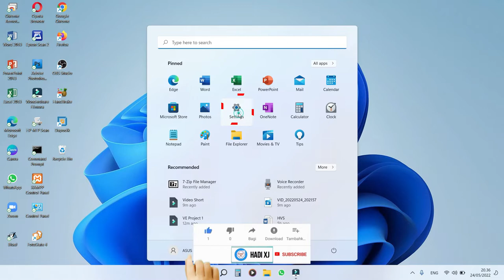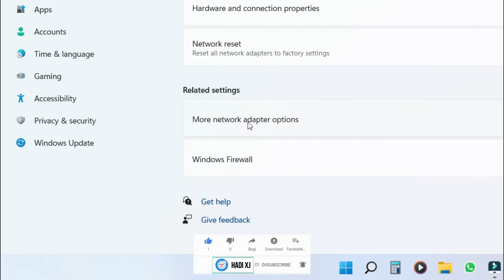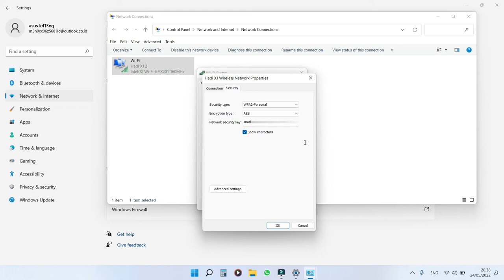Cara Mengetahui Password Wifi yang terhubung di Laptop dan Komputer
Berikut ini adalah tutorial cara mengetahui password Wifi yang terhubung di perangkat laptop dan kompuet dengan mudah dan praktis.